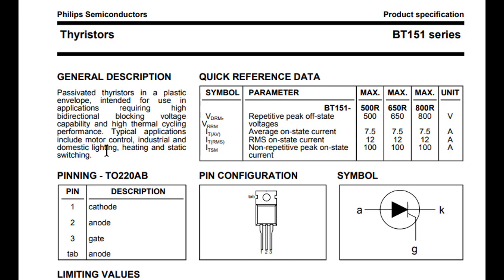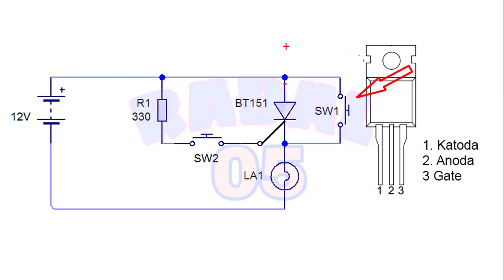cara kerja SCR BT151 SCR Thyristor ┃ cek SCR┃test SCR┃Cara mengukur SCR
Link Pembelian :
BT151 600R BT-151 NXP Asli TRIAC SCR Thyristor 12a 600v to-220

BT151 SCR Thyristor ┃cara cek SCR┃Cara test SCR┃Cara mengukur SCR

00:00 radal05
00:30 Datasheet BT151
00:56 Schematic percobaan
01:26 Praktek tes BT151